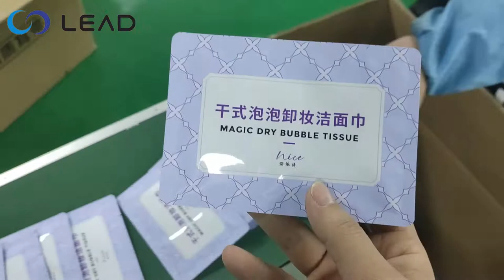Alkol dezenfeksiyonu pamuklu sac paketleme makinesi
Yüz maskeleri, ıslak mendiller, alkollü dezenfeksiyon pamuklu pedler, temizlik havluları, tek kullanımlık film eldivenleri vb. Paketleyebilen çok fonksiyonlu ıslak mendil paketleme makinesi, tam otomatik çalışma, PIC sistemi. İlgilenenler iletişime geçebilir: